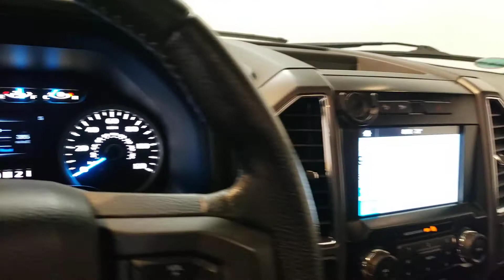2016 Ford F-150- Used Car For Sale - Parma, Ohio